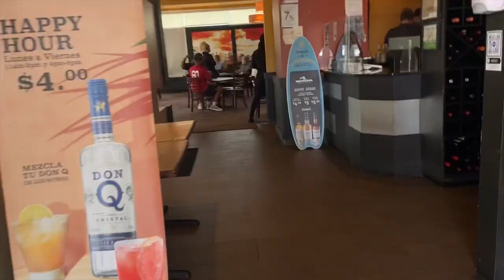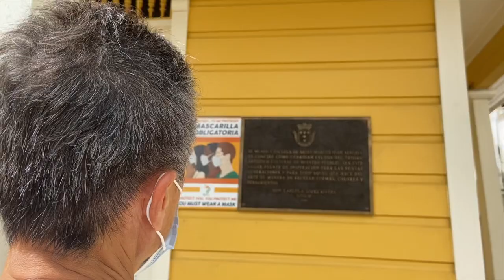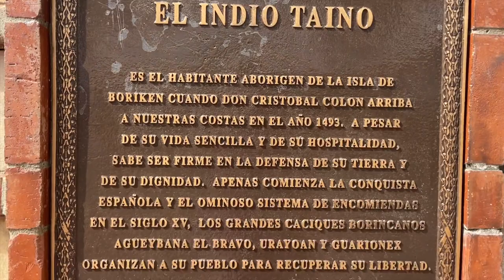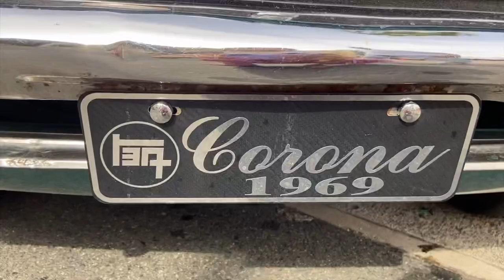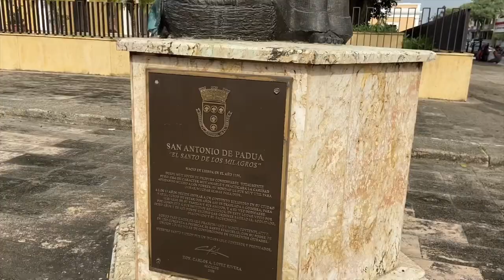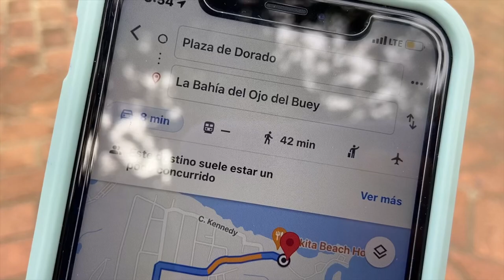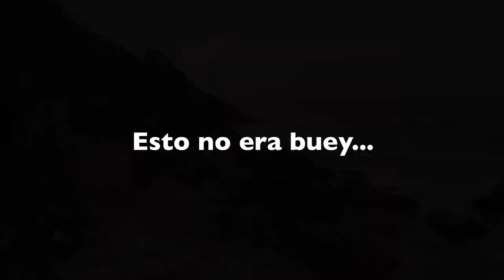Una japonesa explora Dorado Puerto Rico ｜ Puerto Rico vlog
Japonesa explora Dorado Puerto Rico 🌴 vlogs de pareja internacional
Recibimos un comentario de sitios recomendados en Dorado ✨
Hemos estado juntos en Dorado pero solo playa.
Así que nuevamente fuimos a explorar en Dorado!!
¡Era bonito viaje!

0:00 Almorzamos comida criolla
2:44 Felia en la plaza pública
7:08 El ojo del buey 🐂

💿 Roll
by zukisuzuki

💿 Fortunate Son
💿 Llena de Plena
💿 Bomba pa Siempre
💿 Malandragem

Japonesa explora Dorado Puerto Rico 🐂vlog de pareja internacional